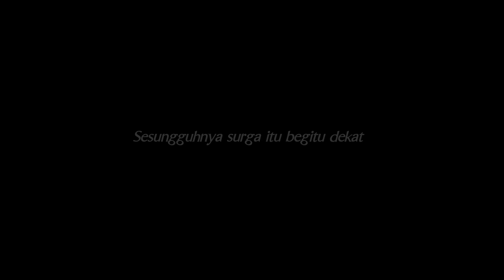TRAILER FULL HD "FILM ADA SURGA DI RUMAHMU"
MIZAN PRODUCTIONS & NAVA PRODUCTIONS
didukung  SMARADHANA PRO

Artis Pendukung :
USTADZ AL HABSYI   HUSEIN AL ATAS
NINA SEPTIANI   ZEEZEE SHAHAB

ELMA THEANA    KHAIRUL BUDI   REYHAN KHAN
QYA GUZ DITRA HENDRA WIRAJAYA   DIZA REFENGGA  NYAYU NURJANNAH SHERYL PERDANA
NATA AMAN PRATAMA   ERTA SHAHAB
ALI FIKRI ASEGAF    JEANI FERSU

Team Produksi :
Penata Kamera
GUNUNG NUSA PELITA
Penyunting Gambar
JOHN WAYNE
Penata Suara
KHIMAWAN SANTOSO – MOHAMAD IKHSAN
Penata Musik
ADAM S PERMANA
Penata Artistik
TUAN ANGGI P – HERLIN LANANG
Penata Busana
JAYA KUMARI
Penata Rias
NANO S TIARNO
Pengarah Teknis
AMIR MIRZA GUMAY
Penulis Skenario
OKA AURORA
Supervisi Postpro
RIRIN FX
Fotografer & Perancang Poster
KOKO JATMIKO
Pimpinan Produksi
FIRMAN NURJAYA- ADHITYA YUSMA
Pemilih Peran
SANGGAR ANANDA & TEATER KAWULA MUDA
Produser Lini
ADENIN ADLAN – AGUS RAMDAN
Ko-Produser
GANGSAR SUKRISNO – FIKRY REZA – SEHAN UMAR
Produser
NADJMI ZEN – AVESINA SOEBLI
Produser Eksekutif
AHMAD AL HABSYI  - HAIDAR BAGIR - PUTUT WIDJANARKO
Sutradara
ADITYA GUMAY